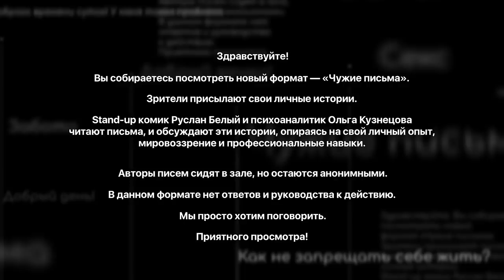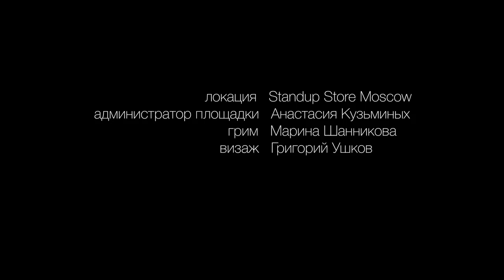"Чужие письма" #2: "Эскорт или чистое сердце", "Я изменяю всем", "Как перестать быть жертвой?"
Выпуск посвящен дилемме в любви, тому, как сложно нам иногда принять свои недостатки, тому, что чувствует женщина, когда изменяет и как перестать находиться в положении жертвы и/или агрессора.

Тайм-коды выпуска:
00:00 - Начало
02:38 - первое письмо: "Эскорт или чистое сердце"
14:29 - второе письмо: "Я изменяю всем"
33:03 - третье письмо: "Как перестать быть жертвой?"

Продюсерская группа:
Ольга Кузнецова, Алексей Хлыстов, Денис Михалев